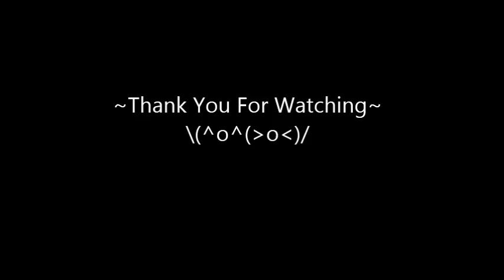Emmar's Super Mario Proposal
Hiya! As you can see this is my fiance's proposal for me just a while ago. He surprised me here and I was really.. well... i dont know how i felt but i was really happy! It was so sweet of him he hacked Mario and stuff like that. I dont wanna spoil you much but just watch it Why Mario? Cuz its a cool game! We're actually both gamers so.. ull get the idea.. We love to play games so there ya have it. Umm I guess thats it.. Bubu, thank you for this. I love you much forever. More blessings for us. Later tater! MWA